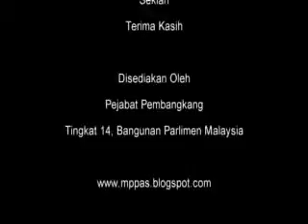25 Jun 2012 - Penggulungan Bajet Tambahan - Kem. P&AT - Taman Botani Negara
25 Jun 2012 - Penggulungan Bajet Tambahan - Kem. P&AT - Taman Botani Negara